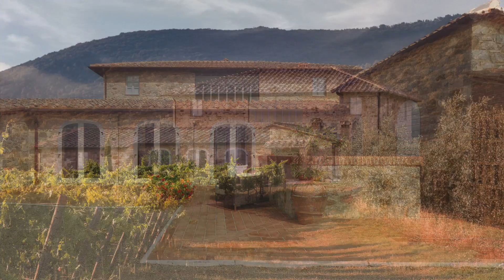9 Bedroom Luxury Villa in Tuscany - Villa Casanova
Villa Casanova is a typical Tuscan homestead from the early 1800s located in the unmistakable Chianti Classico countryside a short distance from the town of Castelnuovo Berardenga, on the Via Chiantigiana – a rural route that runs from start to finish through the renowned vine-growing and wine-making region.
The farmhouse, with its stone facade, set in vineyards and olive groves and looks out over a breathtaking panorama.
The interiors are typical of Tuscan rural architecture, with floors in handmade Florentine red brick and exposed-beam ceilings.
At Villa Casanova, the elegance of tradition is reinvented to coexist with such modern luxuries as the pool and the private wellbeing suite.
Each of the tastefully-appointed guest rooms has a private bath, satellite TV, minibar, air-conditioning, and wireless Internet.